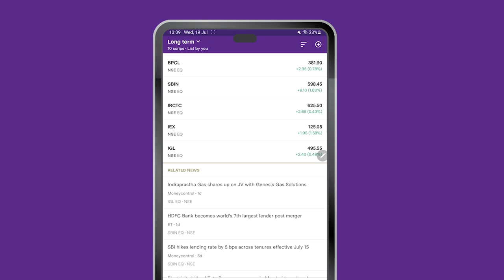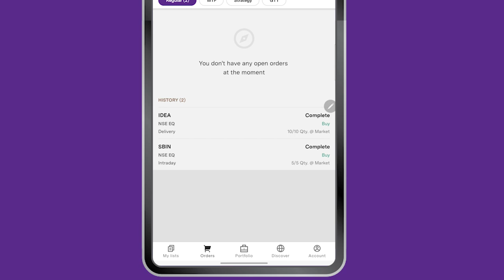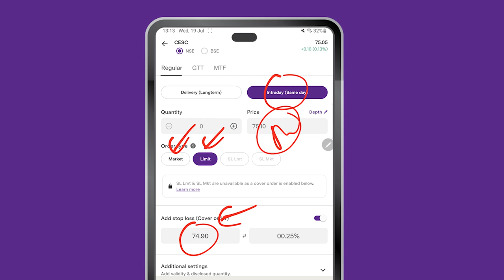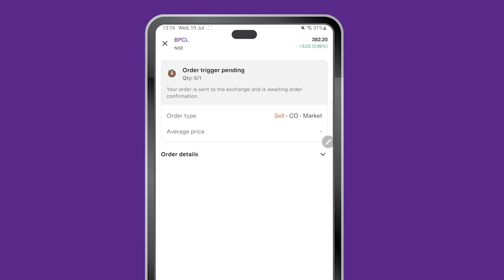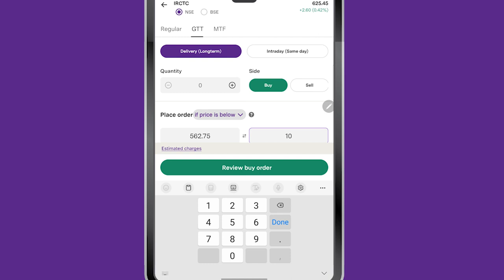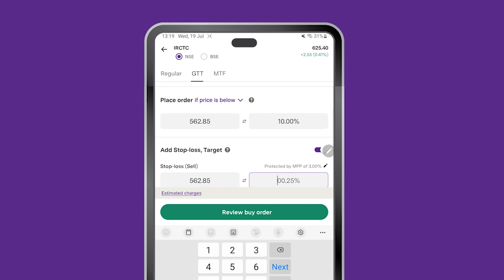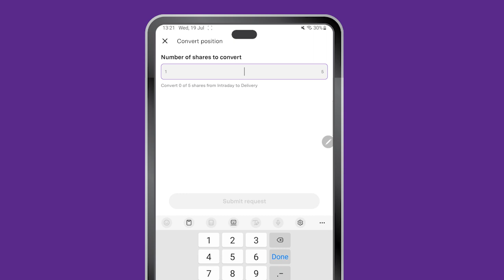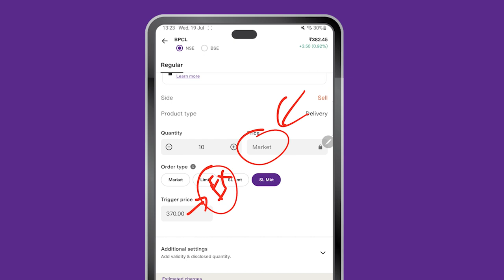Types of Orders in Upstox Explained - Buy, Sell, Intraday, CNC, Limit, Market, GTT, Bracket Order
I've explained every type of order you can place in Upstox in this single video.

Want to know what is a limit order, what is a market order, how to place a bracket order in the new Upstox app, what are the intraday and delivery orders, stop loss limit and stop loss market orders and other order types in Upstox in Hindi.